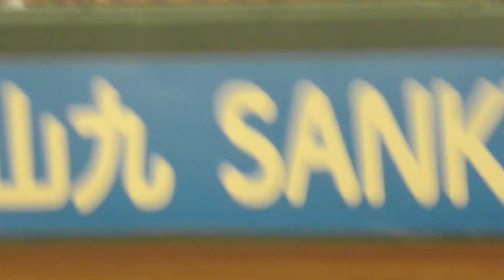2回裏 スタジアムMC出演メンバー：ふなっしー（別バージョン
2023/8/29
楽天モバイルパーク宮城